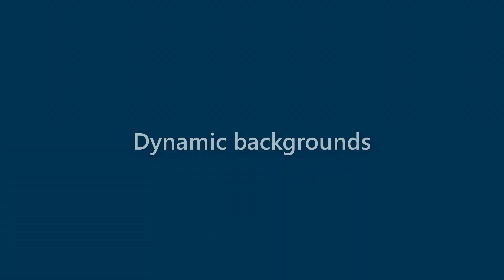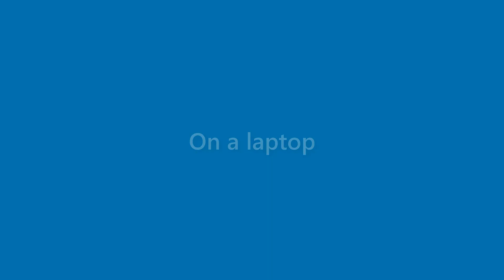Ana Garrison - appearance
Name Look - Ana Garrison - appearance. In this video we present "Ana Garrison" name look and feel in various scenarios.
This video will cover:
How does "Ana Garrison" look as a personal letterhead?
How does "Ana Garrison" look on a business card?
How does "Ana Garrison" look on a computer/laptop screen?
How does "Ana Garrison" look with different background colors?
How does "Ana Garrison" look with various fonts?